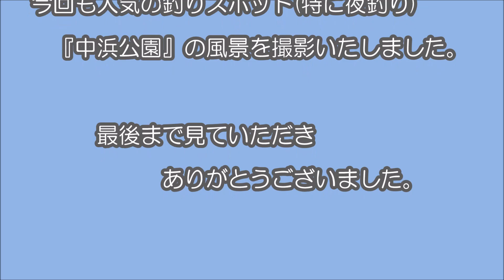【レジャー】淡路島 洲本 人気の夜釣りスポット『中浜公園』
淡路島の中心にある洲本市の人気の釣りスポット中浜公園の風景です。
ここは湾内という事もあり波が穏やかで昼も人気ですが、やはり夜釣りが特に人気があります。
しかしながらすぐ横に真砂土のヤードがあり、日によってはトラックが多く出入りするので注意が必要な場合もあります。

兵庫県洲本市塩屋１丁目１−１３